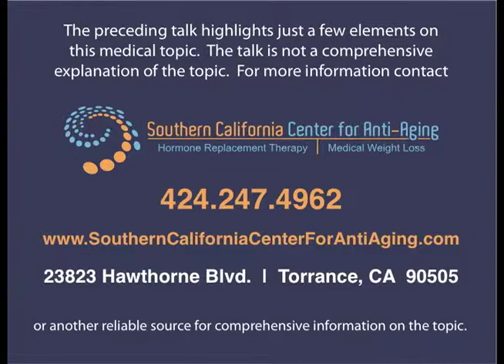Anti-Aging Medicine and Hormone Replacement Therapy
In both men and women, hormones decrease with age which can cause a wide range of symptoms such as fatigue, weight gain, loss of sex drive, depression and disrupted sleep patterns. Estrogen, testosterone, and progesterone all play an important role in your health and imbalances can impact life dramatically. Many people resign themselves to living with the significant,non-trivial symptoms caused by hormonal imbalances, accepting them as an unchangeable and an untreatable part of the aging process. However restoring, optimizing and balancing hormone levels can help a person maintain or improve his or her quality-of-life and may help prevent certain degenerative conditions commonly associated with aging. The Southern California Center for Anti-Aging, a physician led center for optimum health, restores and maximizes hormones using only Bioidentical Hormones, never synthetic hormones. Bioidentical Hormones are derived from plants, such as yam or soy, and are chemically and functionally identical to human hormones.  Bioidentical Hormones are designed to produce the same responses in the body as hormones made by the body.